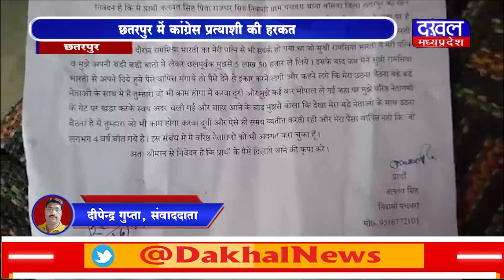DAKHAL NEWS छतरपुर में कांग्रेस प्रत्याशी की हरकत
छतरपुर में कांग्रेस प्रत्याशी की हरकत
किसान ने घुस  लेने का लगाया आरोप